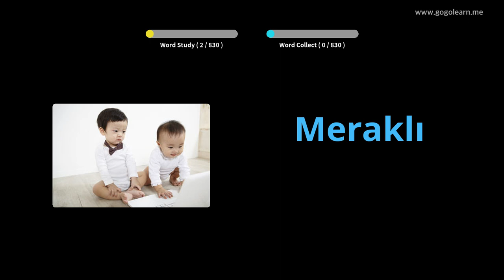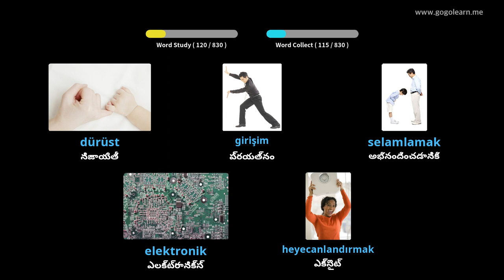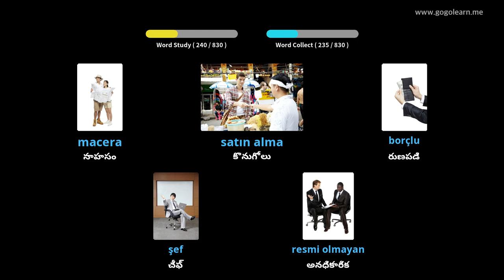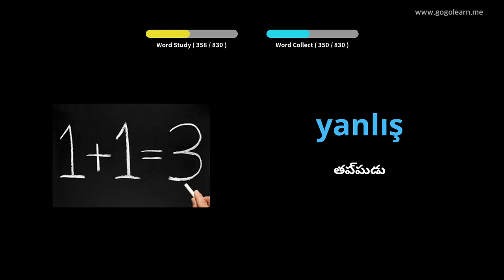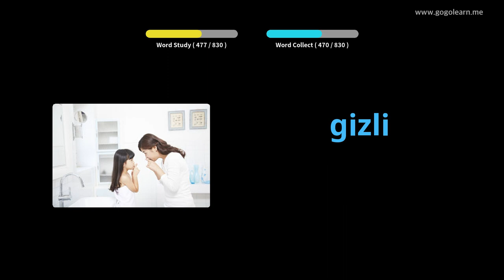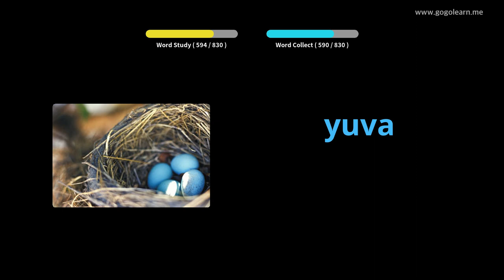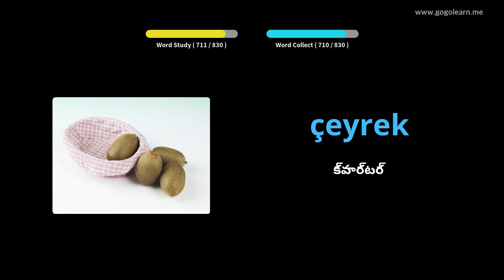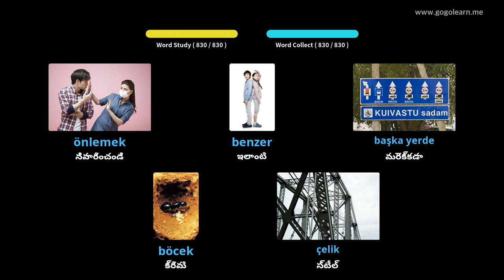టర్కిష్ పదజాలం మిడిల్ స్కూల్ | Golearn